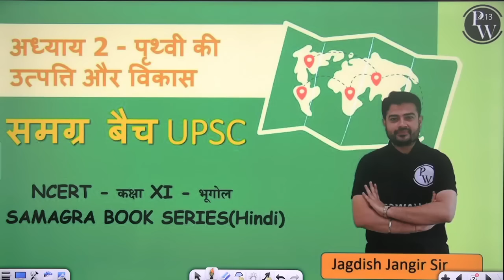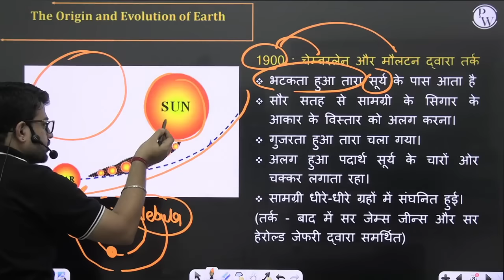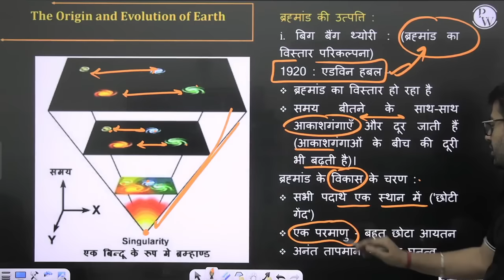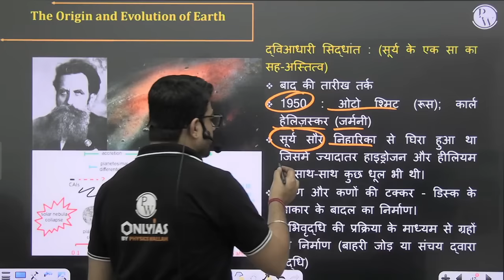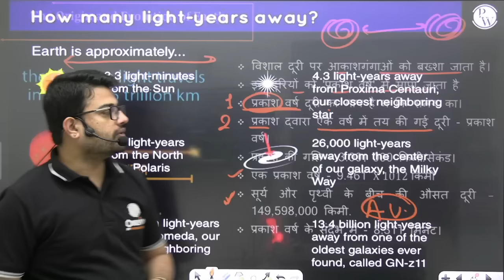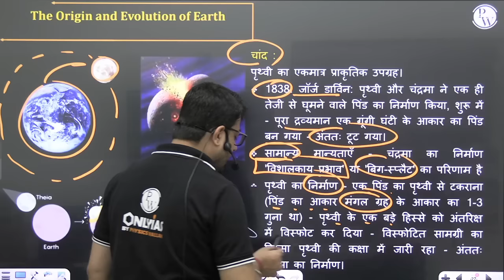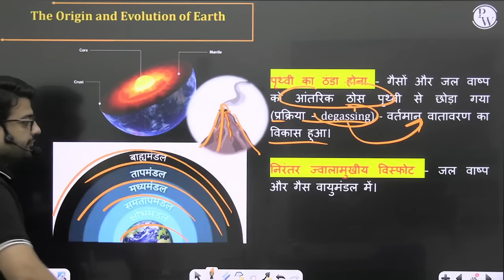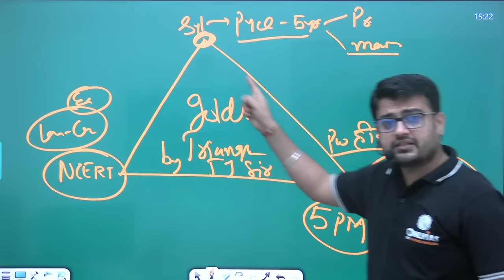पृथ्वी की उत्पत्ति और विकास FULL CHAPTER | Class 11 NCERT Geography Chapter 2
🌐 OnlyIAS UPSC:   /@OnlyIAS UPSC - YouTube
🌐 OnlyIAS हिंदी माध्यम:   /@PWOnlyIASHindiMedium
🌐 OnlyIAS Foundation:   /@OnlyIAS-Foundation
🌐 BPSC Wallah:   /@BPSCWallahPW
🌐 UPPSC Wallah:   /@UPPSCWallah
🌐 MPSC Wallah:   /@MPSCWallahPW
🌐 MP Exams Wallah:   /@MPExamsWallah